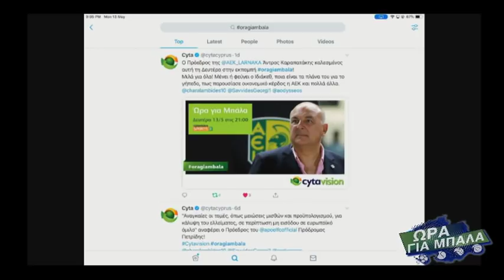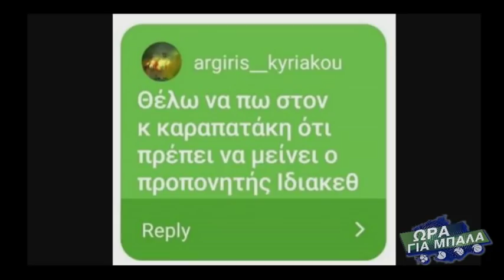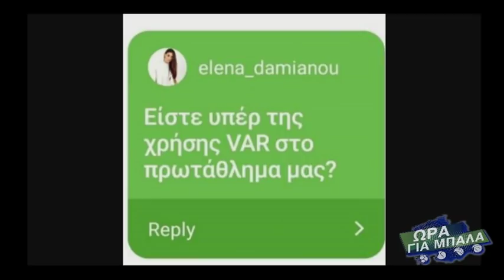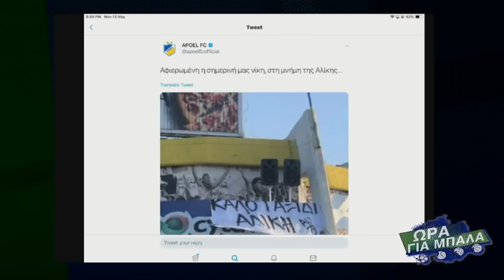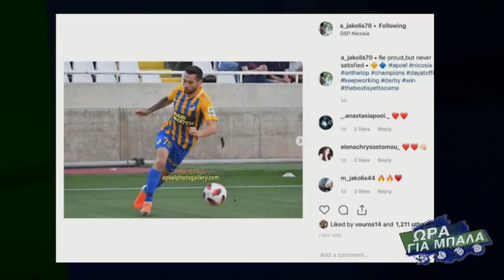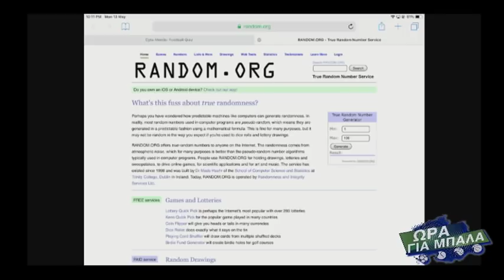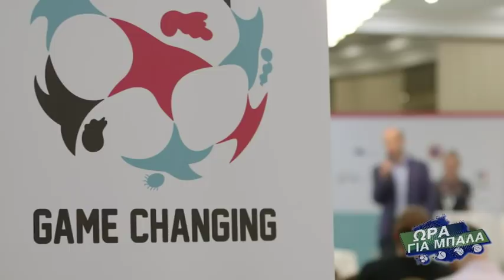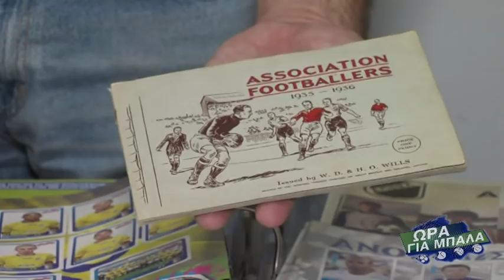ΩΡΑ ΓΙΑ ΜΠΑΛΑ 13.05.2019